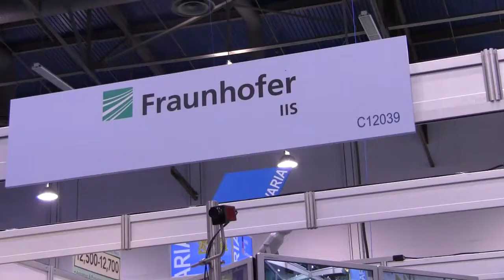Fraunhofer IIS zeigt Mini-HD-Kamera Micro2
Dank H264-Encoder lassen sich Signale als ASI-Transport-Stream ausgeben - über ein DVB-T-Modul auch drahtlos.